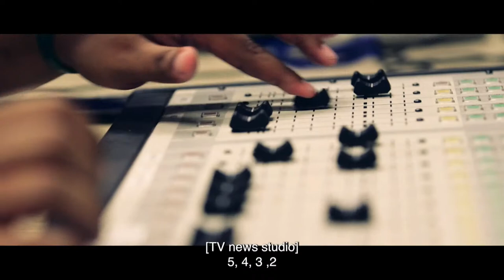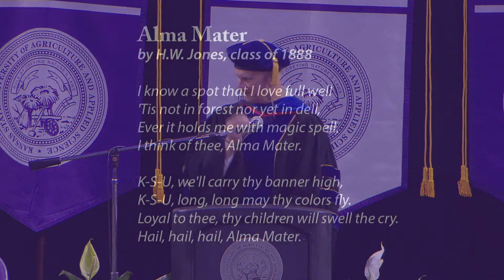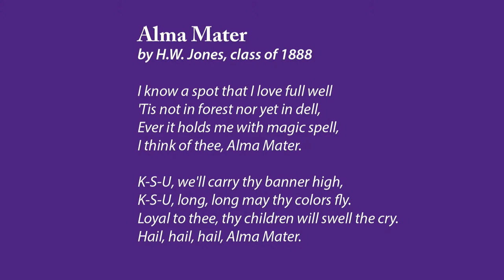Health & Human Sciences | Commencement Spring 2023